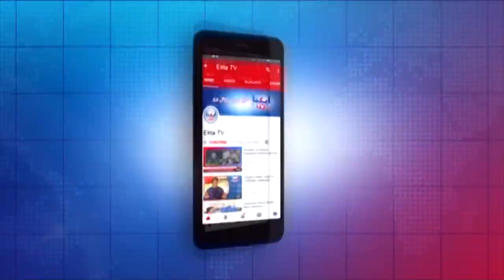Malir 16فروری Par Halqa PS 88 Par Zemni Election Taqreeb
ملیر 16فروری پر حلقہ پی ایس88پر ضمنی الیکشن تقریب